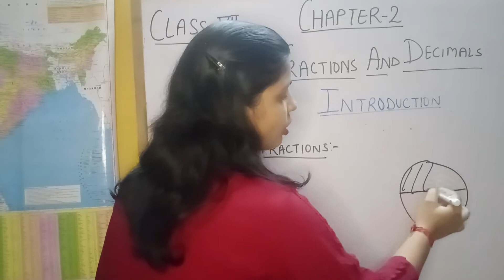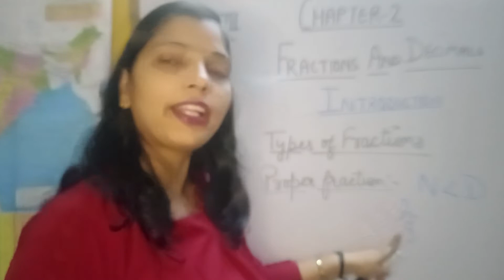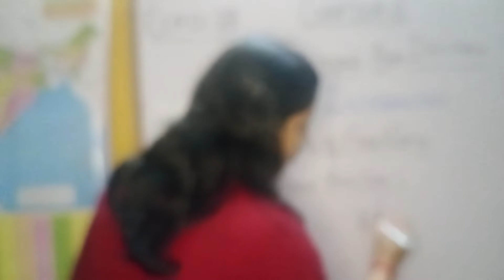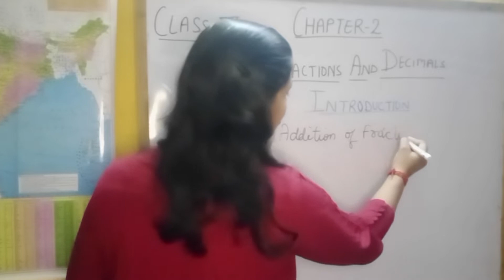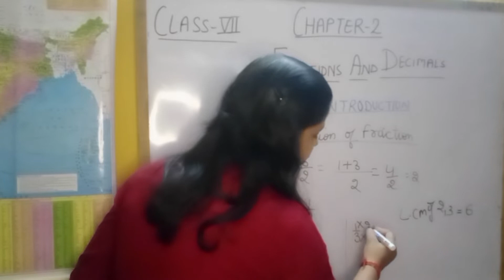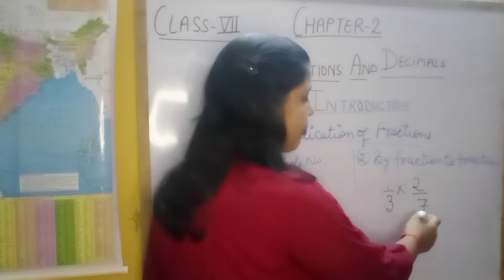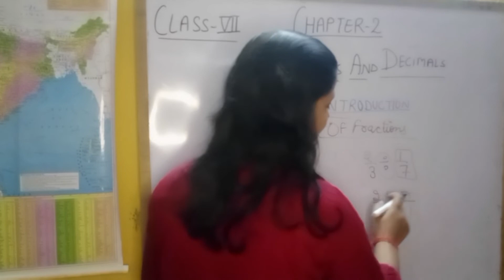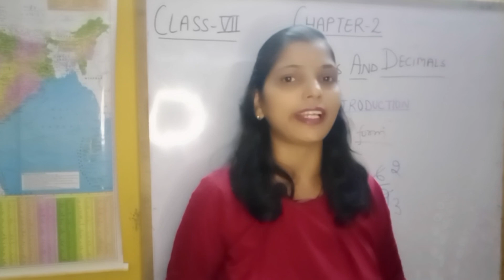Fractions And Decimals || Type Of Fractions || Algebra Of Fractions - Class 7th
Dear! Student,

This is the introduction video of fractions and decimals which is chapter -2 of class -7th. In this video I taught the types of fractions addition of fractions subtraction of fractions multiplication of fractions division of fractions. There ia also a sinplest form of fractions.

The highlights of this videos are -
fraction and decimals class 7

Fraction and Decimals Class 7 Worksheet

Fractions and Decimals Class 7 Worksheet with answers

Fractions and Decimals Class 7 Worksheet pdf
Fractions Class 7 Worksheet with answers

Fractions and Decimals Class 7 Questions with Answers

Fractions and Decimals Class 7 Questions with Answers PDF

Fractions and Decimals Class 7 Solutions

भिन्न और दशमलव वर्ग 7

NCERT Solutions Class 7 Maths Chapter 2 Fractions and Decimals

Fractions represent a part of a whole and it is expressed in the form of a numerator and a denominator. Decimals are the numerical representation of  ...

How Many Questions are there in NCERT Solutions Class 7 Maths Chapter 2 Fractions and Decimals?

Why Should I Practice Class 7 Maths NCERT Solutions fractions and decimals chapter 2

Fractions & Decimals - Chapter 2 - Introduction - Class 7

What is fraction 7th class?

What is a decimal class 7th?

Is 0.5 or 0.05 greater?

What found challenging in Chapter fraction and decimal?

What are the 3 types of decimals?

What are the two types of fraction?

What is called a fraction?

What is a basic fraction?

What is fraction number?

What is 0.64 as a fraction?

How do I write fractions?

Is a fraction smaller than 1?

What is 16 over 25 as a decimal?

What is 0.25 as a fraction?

What is 4 over 5 as a decimal?

What is 30 over 50 as a decimal?

What is 21 over 50 as a decimal?

What is 7 over 20 as a decimal?

What is 3/4 as a decimal?

What is 87 200 as a decimal?

What is 3/5 as a decimal?

What's 9/20 as a decimal?

What is 11 over 20 as a decimal?

What is 13 over 20 as a decimal?

What is 33 over 50 as a decimal?

What is 8 over 50 as a decimal?

What is 27 over 50 as a decimal?

What is 1/5 into a decimal?

What is 5/8 as a decimal?

What is 10 11 as a decimal?

What is 2 over 4 as a decimal?

What is 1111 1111 as a decimal?

What is 0.5 as a fraction?

What is 2.5 as a fraction?

What is 2/3 as a decimal?

What's 4.5 as a fraction?

What is 0.8 as a fraction?

What is 1.50 as a fraction?

What is 0.75 as a fraction?

What is 0.875 as a fraction?

What's 1/20 as a decimal?

What is 0.1 as a fraction?

What is 0.003 as a percent?

What is 400 as a decimal?

What is 0.6 as a fraction?

What is 0.02 as a fraction?

How do you write 0.24 as a fraction?

What is 2/5 as a decimal?

What is 7/10 as a decimal?

What is 4 over 9 as a decimal?

What is 9 over 10 as a decimal?

What is 0.375 as a fraction?

What is 9 40 as a decimal?

What is 0.36 as a fraction?

What is 5/16 in a decimal?

What is 0.2 as a fraction?

What is 0.06 as a fraction?

What is 20% as a decimal?

What is 0.625 as a fraction?

What is 0.08 as a fraction?

What is 100% in a fraction?

What is 75% as a decimal?

What fraction is 75?

What is 70% as a fraction?

What is 3/4 as a percent?

What is 12.5 as a fraction?

What is 0.02 as a percent?

What is 95% as a fraction?

What is 80% in a fraction?

What is 25 2 in a decimal?

What is 3/8 as a decimal?

What is 90 as a fraction?

What is 5 over 12 as a decimal?

What is 4/7 as a fraction?

What is 1/12 in a decimal?

What's 5/6 as a decimal?

What is 5 over 9 as a decimal?

What is 35% as a fraction?

What is 2 over 7 as a decimal?

What is 13 21 as a decimal?

What is 8 over 11 as a decimal?

What's 19/21 as a decimal?

What's 5/14 as a decimal?

What is 8 over 9 as a decimal?

What's 4/15 as a decimal?

What is 3 over 20 as a decimal?

What is 14 over 25 as a decimal?

What is 1 over 50 as a decimal?

What is 9 50 in a decimal?

What is 12 over 25 as a decimal?

What is 4 over 25 as a decimal?

What is 17 over 100 as a decimal?

What is 7 over 18 as a decimal?

What's 13 15 as a decimal?

What is 4/12 as a decimal?

How do you write 12 13 as a decimal?

What is 7 over 9 as a decimal?

What is 8 17 as a decimal?

What is 2 over 9 as a decimal?

What is a 21 out of 42?

What is 11/15 as a decimal?

What is 4/3 as a decimal?

What is 5/20 as a decimal?

How do you write 0.7 as a fraction?

What is 3 over 6 as a decimal?